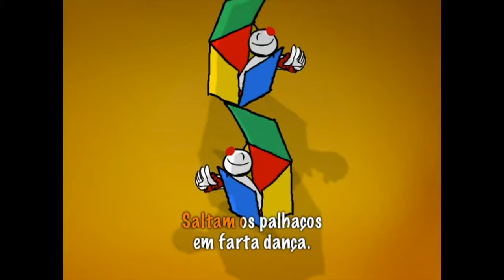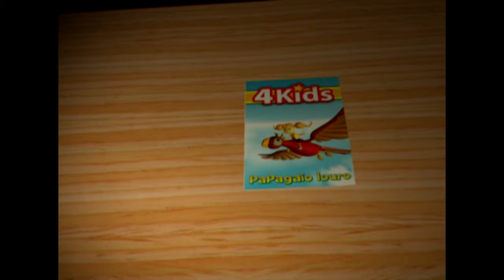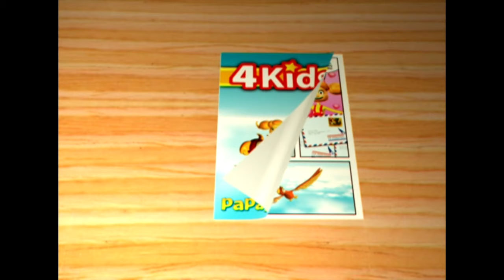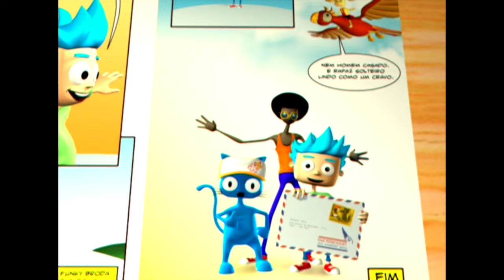Mix 51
3 videos muito divertidos para animar os teus dias de inverno !